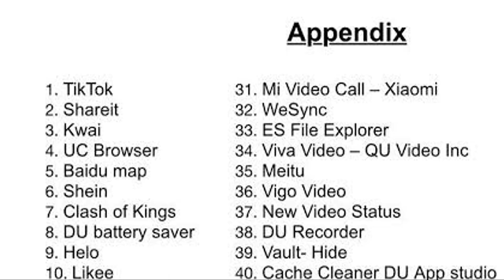Tiktok Ban in India 2020🔥Chinese Apps 59 Banned👍টিকটক আপস বন্ধ 🔴 TikTok Ban News India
Related tags 👇

TikTok India stars

TikTok ban news 2020

TikTok ban date

TikTok ban in USA

Is TikTok banned in India 2020

Tiktok ban 25 june

TikTok ban News in US

TikTok Banned News In Hindi